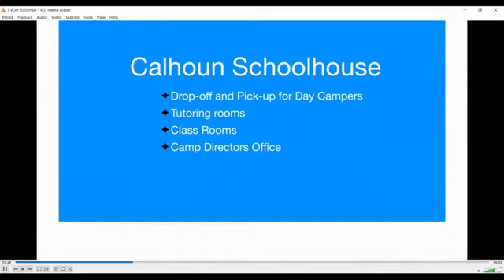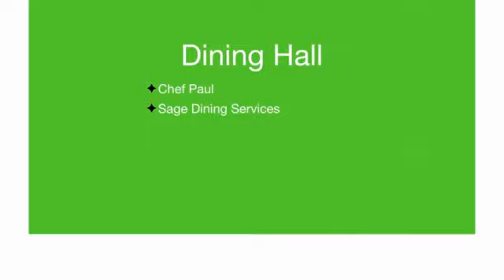Camp Dunnabeck's Virtual Open House Feb. 5, 2022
Welcome to Kildonan's Virtual Open House, recorded Saturday, February 5, 2022.